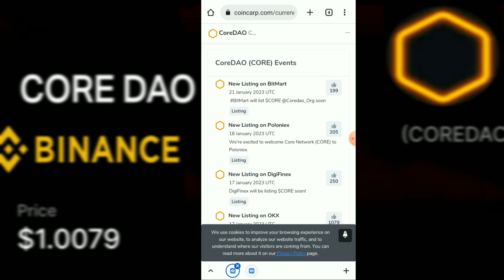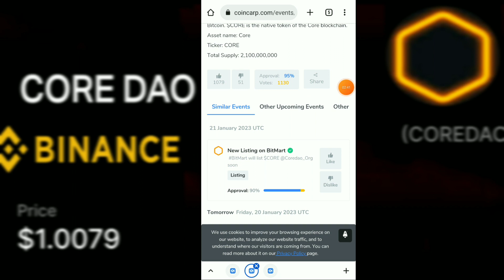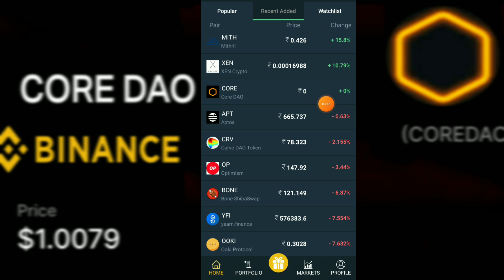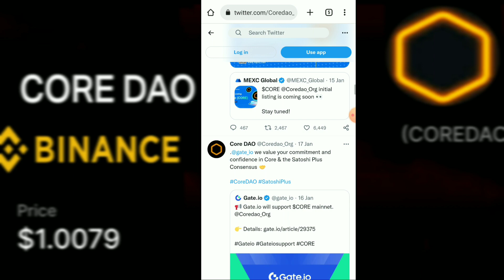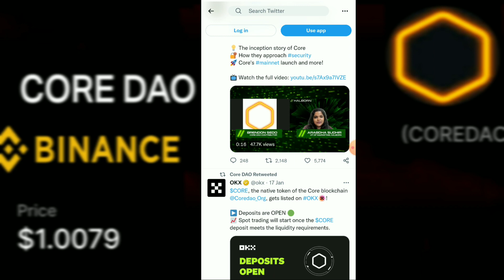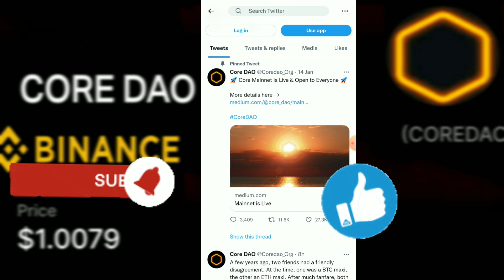Satoshi core new update | Satoshi core selling price ?? | core dao | core price prediction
Satoshi core new update | Satoshi core selling  price ??

bonus Code -146065
Coindcx

Code - sonucrypto